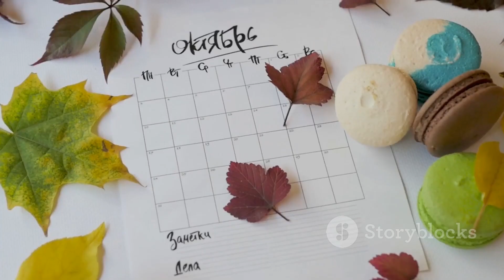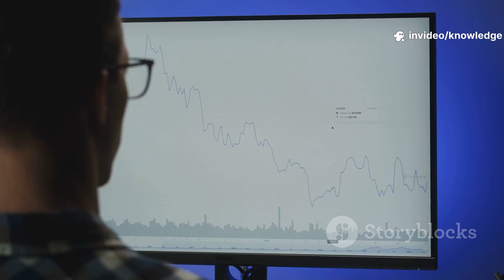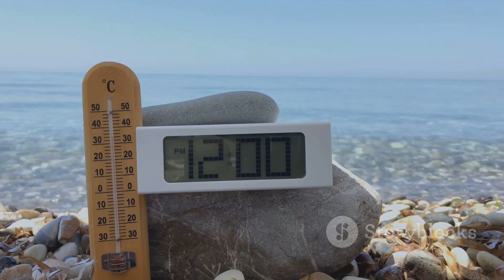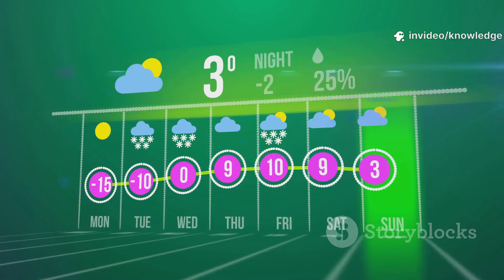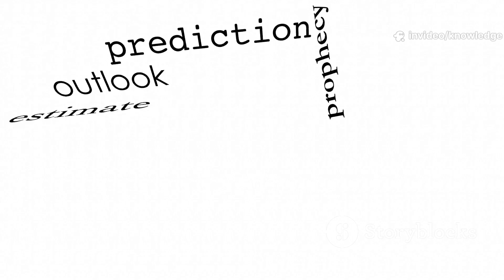Fall 2025 Weather Predictions: What to Expect!Fall2025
Discover what the Fall 2025 weather might hold for you! While the direct forecast is still a mystery, we can glean insights from the Spring and Summer predictions. Expect warmer-than-normal temperatures across most of the US, with some exceptions in California and Florida. A dynamic summer pattern could lead to unsettled weather in the eastern states, while drought conditions intensify in the Southwest. We'll also delve into potential severe weather in the Great Plains and late-season snow in the Northeast. Join us as we analyze climate influencers like La Niña and how they could shape our weather. Stay informed and prepared!

OUTLINE:

00:00:00 Using Today's Clues for Tomorrow's Weather
00:03:28 Warmer Days on the Horizon
00:05:51 A Season of Dynamic and Shifting Patterns
00:08:23 Bracing for a Dry and Fiery Autumn
00:09:05 From Crisp Air to an Early Winter's Whisper
00:09:48 Severe Weather in the Plains and Tennessee Valley
00:10:32 A Tale of Two Seasons
00:11:07 A Lingering Influence on Our Weather
00:11:52 Your Guide to a Weather-Aware Fall